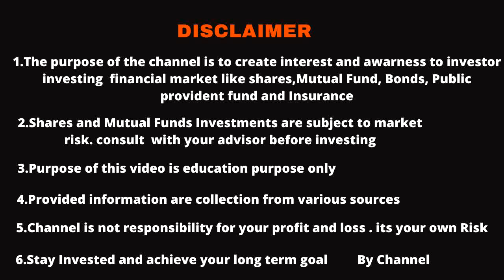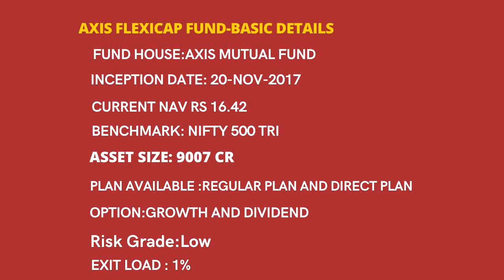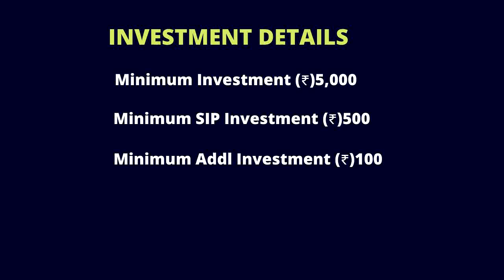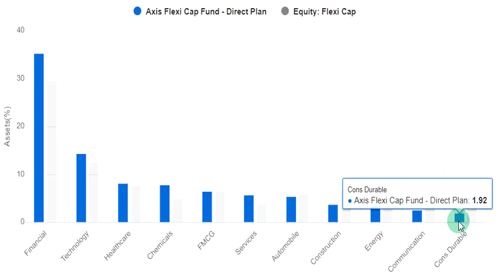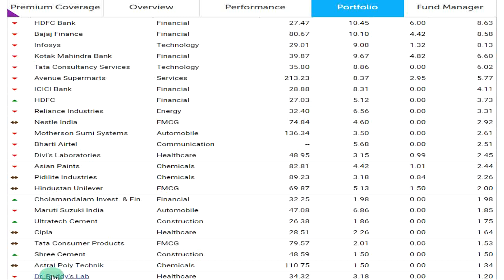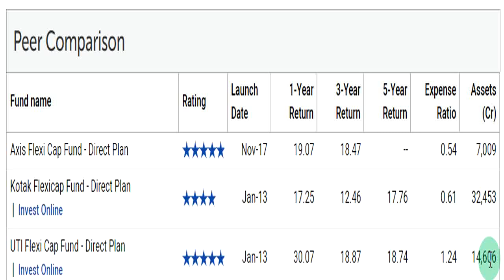Axis Flexicap Fund Review in tamil.Axis Multicap fund in tamil. Flexicap fund.